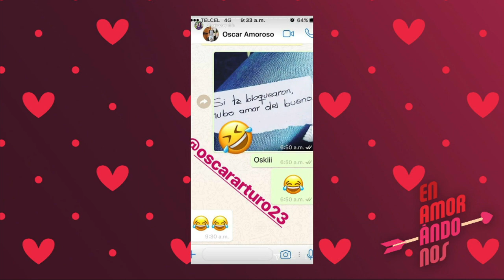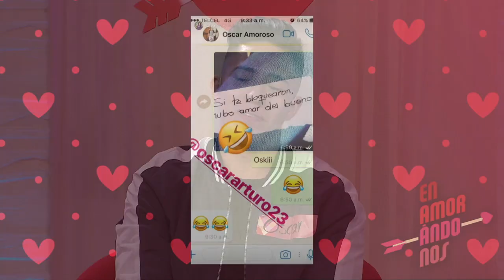¡Oski se va de cita con su original flechada! | Enamorándonos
Óscar y Karen ignoraron los comentarios malintencionados de la Bebeshita ¡y se van de cita!